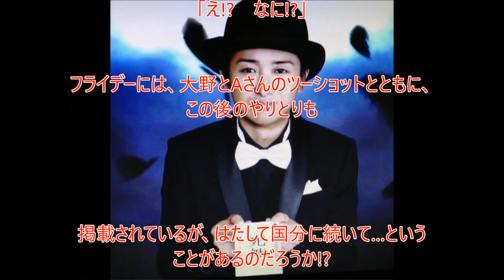ジャニーズの『嵐』 大野智が10歳年下元女優と本気の同棲愛全熱撮！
『嵐』大野智が10歳年下元女優と本気の同棲愛全熱撮！

9月上旬の金曜日、夜10時半過ぎ。

都心の岩盤浴施設から姿を現したのは『嵐』の大野智（34）である。

5年連続で『NHK紅白歌合戦』の司会を務め、CDの総売り上げは

3000万枚を突破した『嵐』。

この国民的アイドルグループを支えるのが、リーダーの大野だ。

歌やドラマ、さらにはアーティストとして個展を開催するなど、

多忙な日々を送る彼にとって、この夜の岩盤浴はちょっとした息抜きなのだろう

―と思いきや、リーダーの傍らには、一人の女性がピッタリ寄り添っている。

170センチはあろうかという長身のスレンダーな美女である。

この美女の正体は、かつて女優として活動していたAさん（24）。

いま大野のハートをがっつりつかんでいる恋人である。

「ドラマ『ライフ』（フジテレビ系）や映画『リアル鬼ごっこ5』など有名作品

にも出演していたAちゃんですが、女優業だけでは食べていけず、

西麻布のバーでバイトしていたんです。

そこに来店した大野クンと仲良くなり、1年ほど前に交際が始まったみたい。

彼女も絵を描くのが好きで、『私たち趣味が合うの・』とノロけていたことも」

（Aさんの知人）

1時間半の岩盤浴を楽しむと、夜10時半、二人で店を出て、そそくさとタクシー

に乗り込み、大野の住むマンションへ直行したのだった―。

「二人はつき合ってすぐ一緒に暮らし始めたそうです。現在、Aちゃんは芸能活動

を休止し、同棲するマンションで家事に勤しみ、忙しい大野クンを支えています。

この間も、

『朝7時起きの彼のために、前日から仕込んでホームベーカリーでパンを焼くの』

と話してました」（同前）

『TOKIO』の国分太一（41）が結婚するなど、

「アイドルは独身」

伝説が崩れつつあるジャニーズ帝国。

『嵐』の中で真っ先にゴールインするのは、やはりリーダーが最右翼なのか？

件の岩盤浴デートから数日後、本誌はまたしても二人が白金（港区）

の高級焼き肉店を訪れる姿をキャッチ。

食事を終え、外に出てきたリーダーを直撃した。

―フライデーです。Aさんとすごくいいおつき合いをされているようで。

「え!?　なに!?」

フライデーには、大野とAさんのツーショットとともに、この後のやりとりも

掲載されているが、はたして国分に続いて…ということがあるのだろうか!?